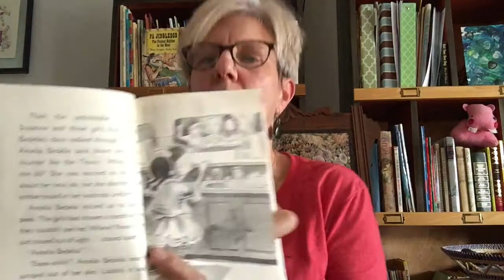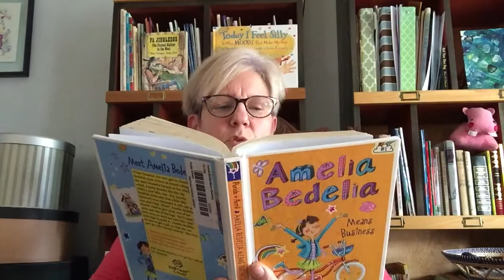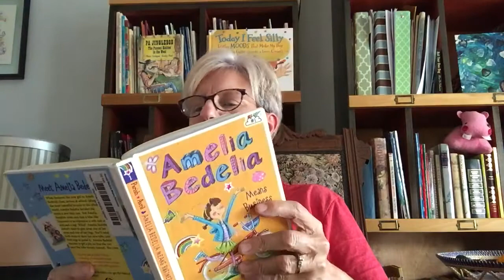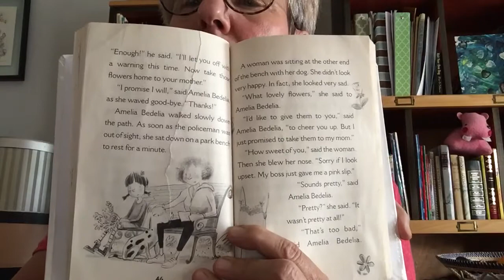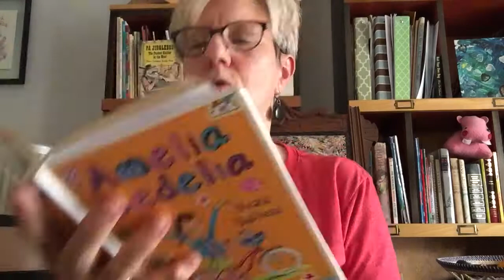Amelia Bedelia Means Business, chapter 6, by Herman Parish